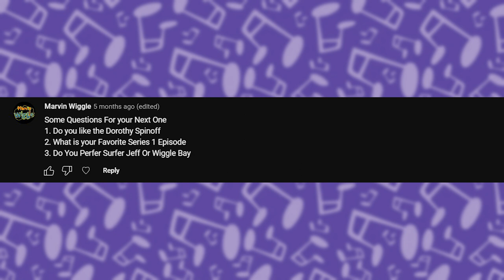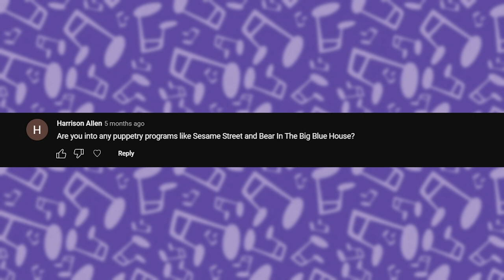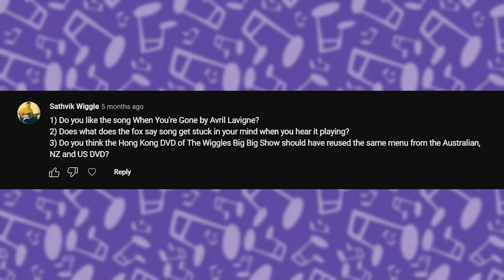Wiggly Questions Episode 4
Credit to @Marvin_Wiggle for the thumbnail.